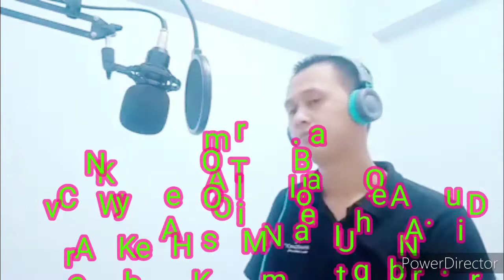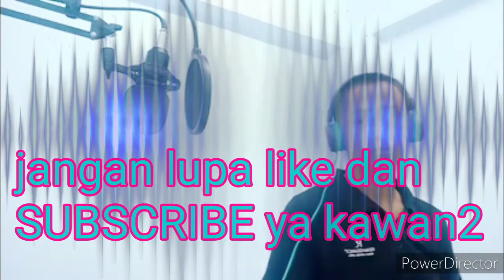Kanawahon Imbulai Noda cover by KOKO